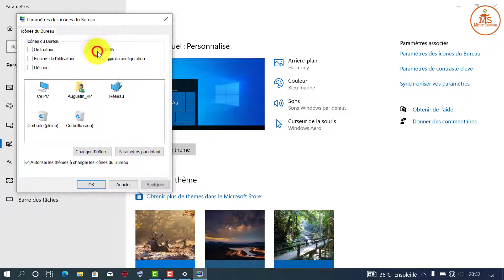Comment ajouter la corbeille sur le Bureau Windows 10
Dans cette vidéo nous vous montrons comment ajouter la corbeille sur le Bureau Windows 10
Comment créer le raccourci de la corbeille sur votre bureau plus facilement.

 Mister Solution®